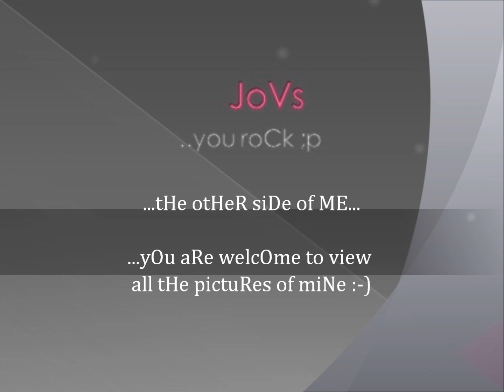tHe otHer siDe of -ME-